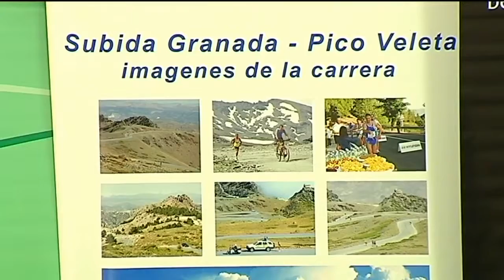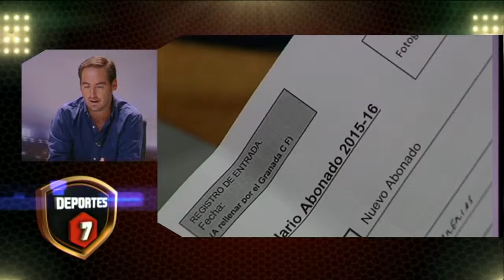DEPORTES 7 - 3ª Parte - Viernes 14 de Agosto de 2015